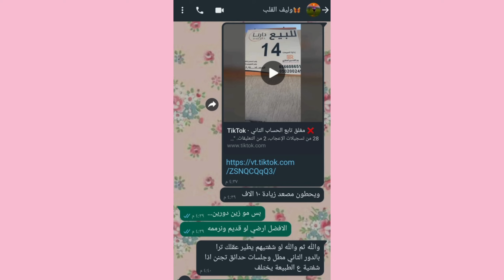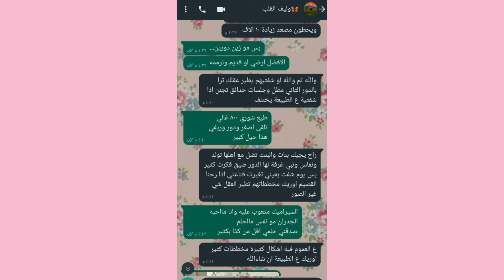ليش مانشتري بيت ملك؟ اول اكياس النقل👍